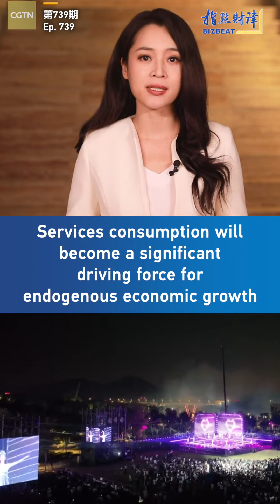BizBeat Ep. 739: Services consumption boosts China’s endogenous economic growth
Data released by China’s National Bureau of Statistics on Friday showed strong retail growth of 4.6% in August compared to the year earlier, highlighting strong growth in services consumption and notably in both tourism and film industries. With nearly 1.9 billion domestic tourist trips taken and the box office raking in 20.6 billion yuan ($2.8 billion) for the summer period, service consumption is playing a key role in China’s endogenous economic growth. In this episode of Bizbeat, CGTN's Lily Lyu explains.